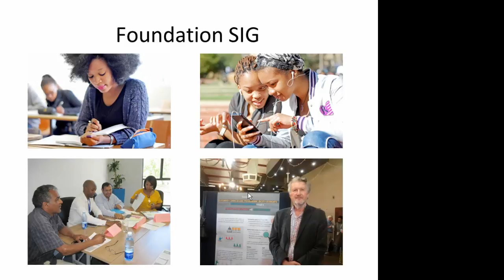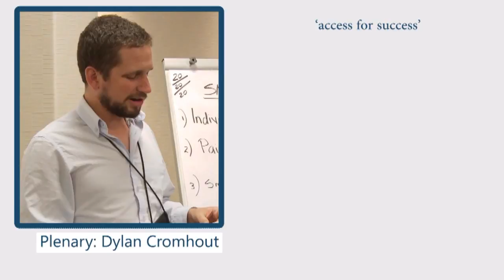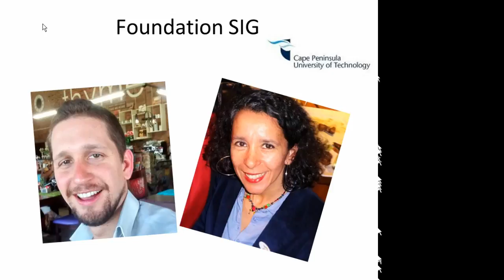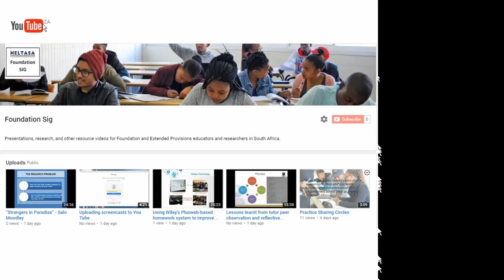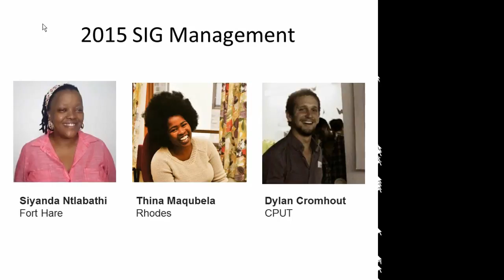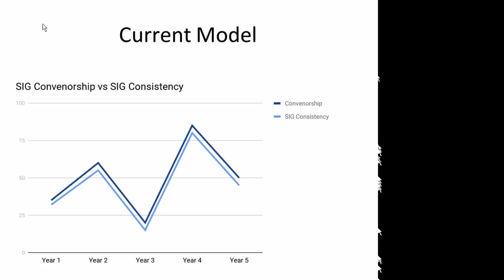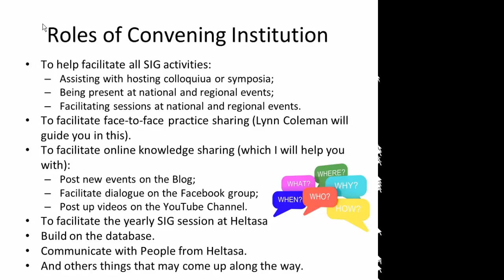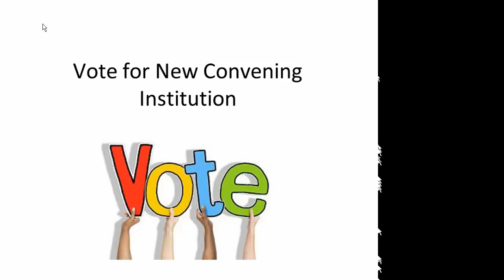2017 Heltasa Foundation SIG Presentation - By Dylan Cromhout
Dylan Cromhout shares SIG highlights from 2016 and 2017 and proposes a new executive committee to manage the SIG going forward. In addition, UFS are chosen to convene SIG for 2018 and 2019.